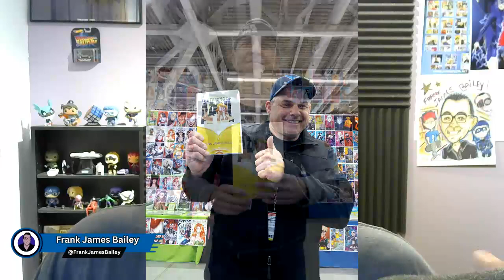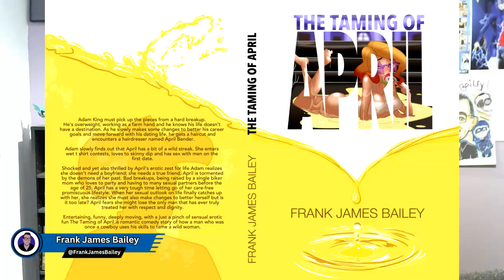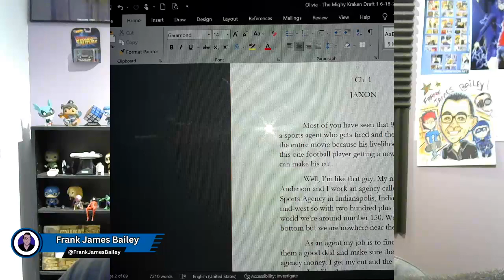I just wanted to say - Thank You!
This is a quick little video to say Thank You!

If you like my reviews you might like my comics too. I go to comic cons because I wrote 3 novels and several comic books about a female superhero named Tercona. I hope to make it into a cartoon someday. To order the books, find out  more about the characters, or find out what comic con I'll be attending next here is the website for Tercona:

I would love it if you were to join the Tercona fan club on Facebook too. Here is that link: